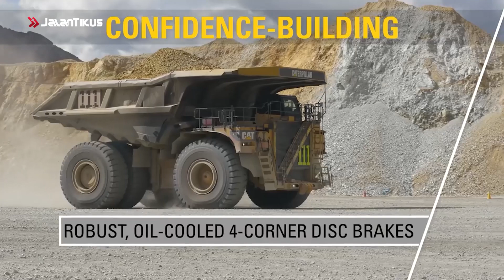10 ALAT BERAT TERBESAR DI DUNIA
Kendaraan alat berat merupakan mesin berukuran besar yang didesain untuk melaksanakan pekerjaan konstruksi seperti pengerjaan tanah (earthworking) dan distribusi bahan bangunan. Terdapat lima komponen alat berat yaitu implemen, alat traksi, struktur, sumber tenaga dan transmisinya (power train), serta sistem kendali.
Kendaraan alat berat merupakan faktor penting di dalam pengerjaan proyek, khususnya konstruksi dan dengan skala yang besar. Penggunaan alat berat proyek sangat membantu dalam memudahkan manusia mengerjakan kegiatan konstruksi, berikut ini beberapa alat berat terbesar yang ada di dunia.
Nah, kali ini tim Jalantikus mau kasih tau alat berat mana saja yang besar nya segede gaban! Jika kalian taunya hanya beko, berarti video ini buat kalian gengs! Apa saja alat beratnya? Ini dia gengs!